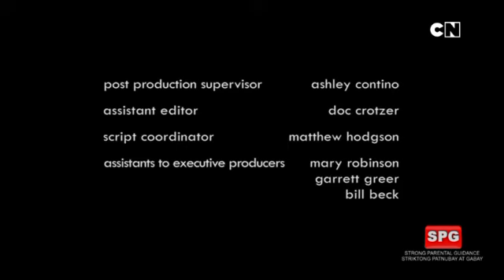Cartoon Network - Closing to Glee Season 1/Opening to WALL•E (2008) [AUGUST-27-2023]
Air date: August 27, 2023 (3:04PM PST)